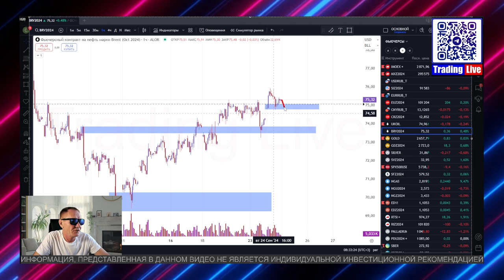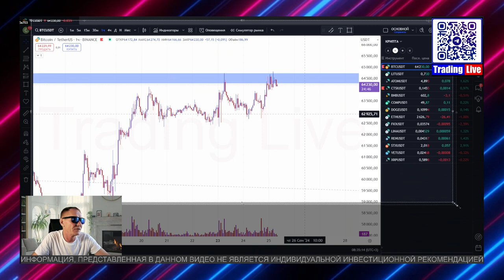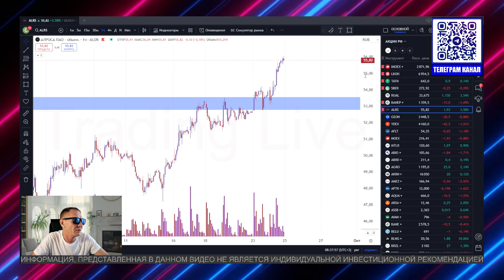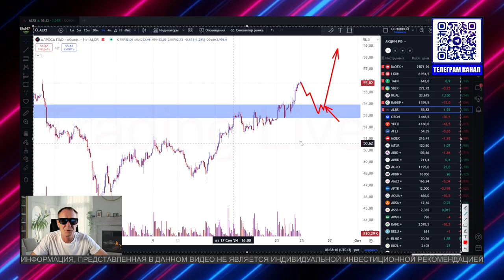ТРЕЙДИНГ С НУЛЯ 25.09.2024. ТОРГОВЛЯ НА БИРЖЕ ДЛЯ НАЧИНАЮЩИХ.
Ежедневно в утреннем обзоре рынка показываю точки входа и выхода из позиции, объясняю простым и понятным языком, при каких сценариях сегодня буду принимать то или иное торговое решение на разных активах . МОИ КАНАЛЫ: TELEGRAM RUTUBE . VK OK
Ежедневный обзор рынка 10:00-10:30 MCK. Обучение трейдингу с нуля. Трейдинг онлайн. Акции, фьючерсы, криптовалюты, облигации, опционы, Российский и Американский рынки. Срочный рынок, валютный рынок, рынок криптовалюты, ММВБ SPBE NYSE NASDAQ BINANCE FOREX.